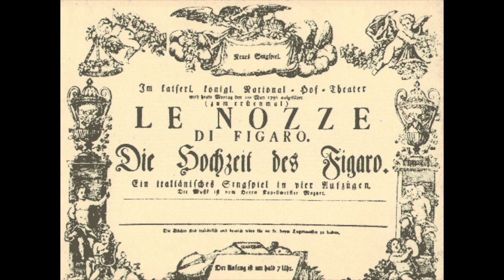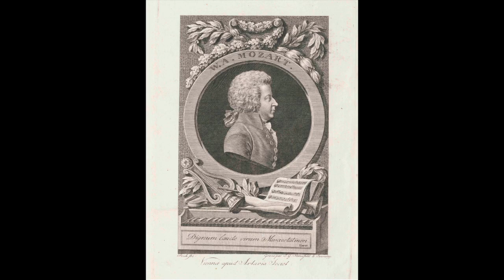Mozart: Le Nozze di Figaro - Ouverture - Bruno Walter, direttore; NBC Symphony Orchestra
Ouverture